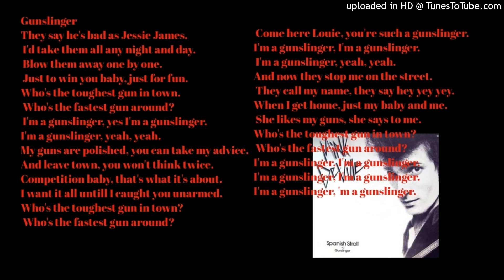Mink deville - Gunslinger karaoke 🎤!!!